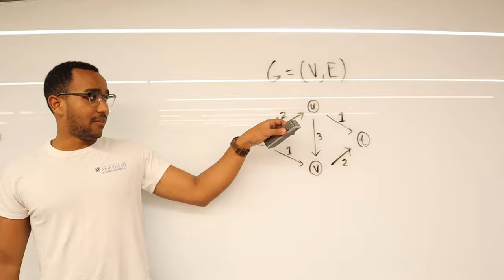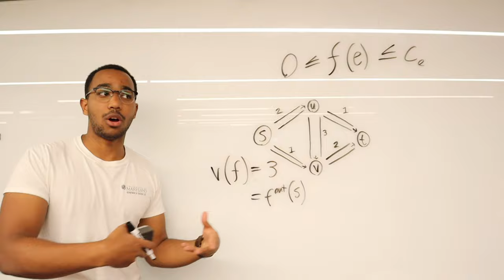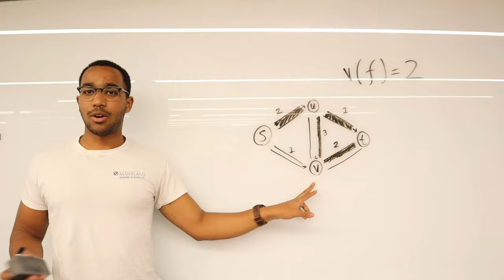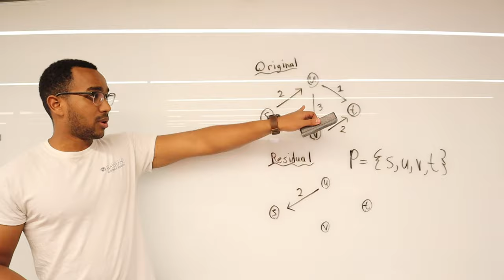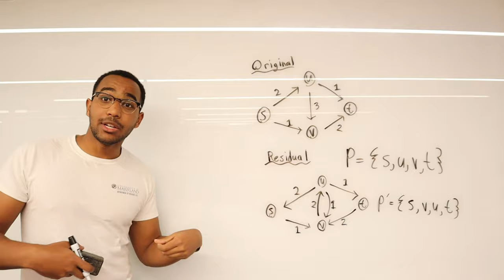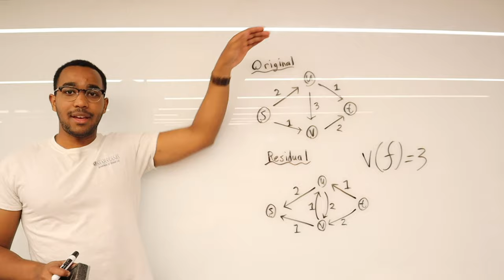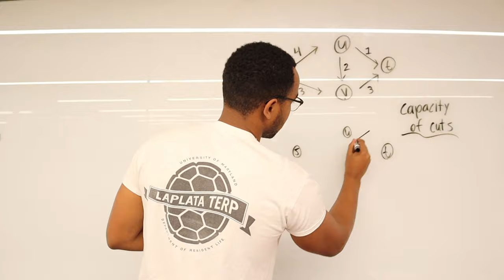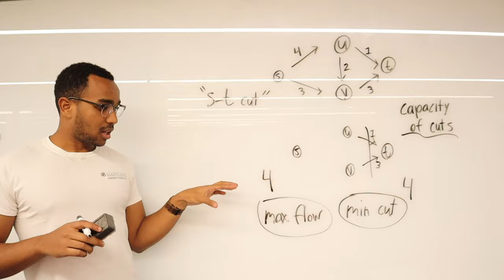Network Flows: Max-Flow Min-Cut Theorem (& Ford-Fulkerson Algorithm)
📹 Intuitive Video Explanations
  🏃 Run Code As You Learn
  💾 Save Progress
  ❓New Unseen Questions
  🔎 Get All Solutions

Proofs: Reference "Algorithm Design" by Jon Kleinberg and Éva Tardos Chapters 7.1, 7.2 for excellent proofs on all of this.

Things I'd Improve On This Explanation (w/ More Time):

1.) I should have done a walk-through showing how the residual graph dictates how the original graph's edge flows (f(e)) are updated each iteration. (That would've made it more clear how the residual graph in the Ford-Fulkerson algorithm tells us how to update the flow on each edge (f(e)) in the original graph along the s-t path P, THEN we update the residual graph (also along P) to prepare for the next iteration.)

2.) Go into the actual augmentation once we find an s-t path P in the residual graph. We can only modulate the flow f(e) for each edge in the original graph on path P ± the smallest value residual graph edge on path P. The smallest forward edge on path P in the residual graph is the "bottleneck" to how much we can increase flow along the path P in the original graph. (hard to visualize...the textbook may have to take it away with this one, but when you understand this you'll really get it after watching this video)

I also didn't talk about time complexity, but the amount of while loop iterations is bounded to the capacity coming out of start node 's'. We can't ever push more flow from 's' than the sum of capacities of those exiting edges. If each interaction increases the value of the flow v(f) by 1 (and v(f) starts at 0 in the beginning since no "water" is going through the "pipes"), we can do at most C augmentations of the flow network where C = sum(edge capacities leaving 's').

In each while loop:
- O(|V| + |E|) to find the augmenting path
- O(|E|) to update the flows in the original graph
- O(|E|) to update the residual graph

So total runtime can be bounded to O(C * (|V| + |E|)).